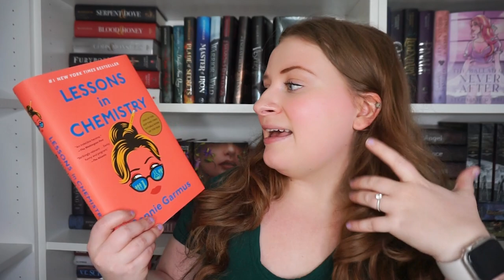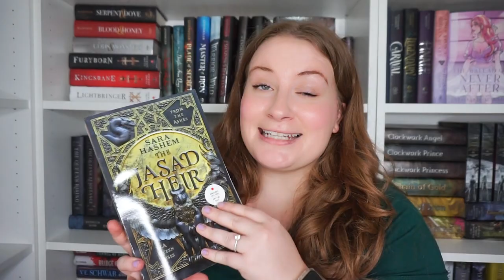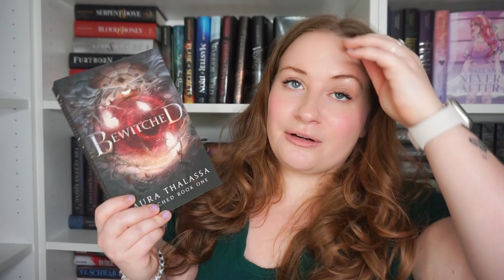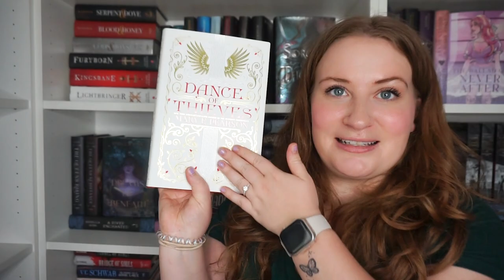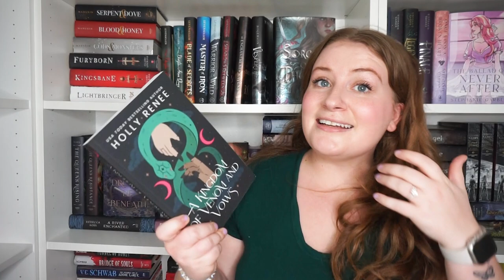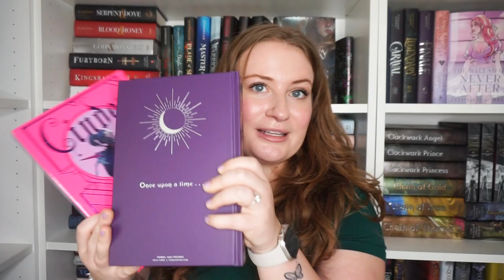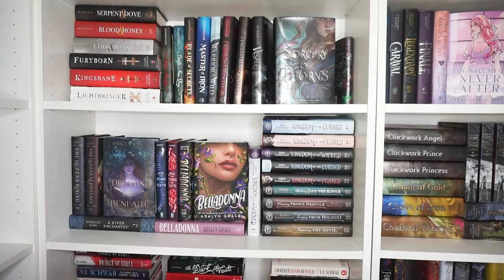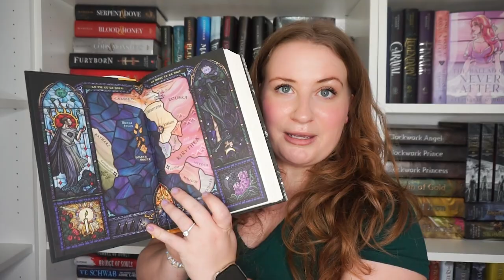SPRING BOOK HAUL 🌼